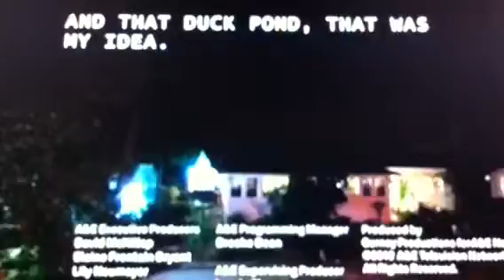Duck Dynasty family problems are ok